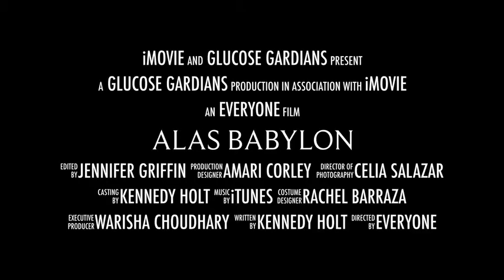Alas Babylon Trailer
Alas Babylon trailer made for school.